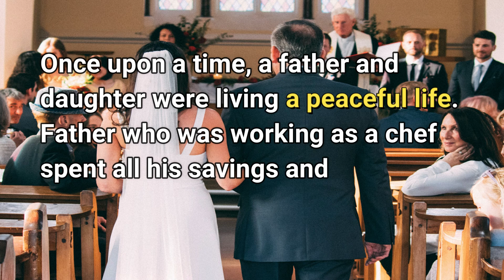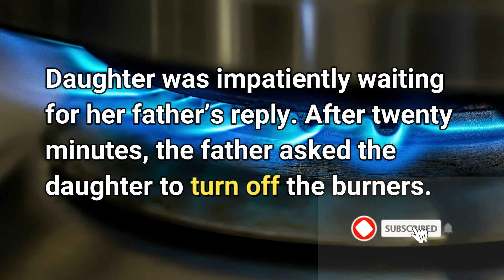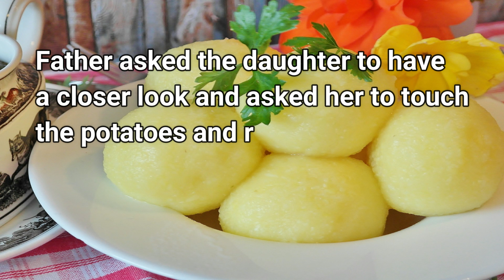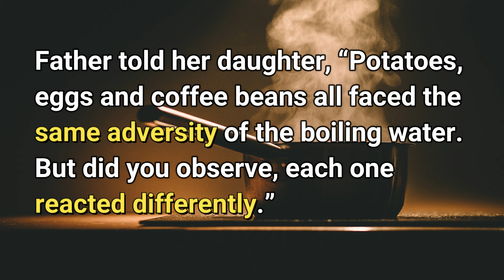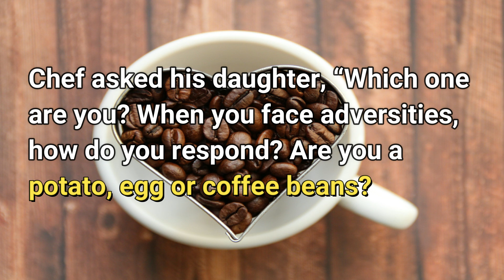World's Best Coffee | The Life Lessons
Coffee, Eggs and Potatoes | Which one do you love?
Once upon a time, a father and daughter were living a happy life. Father who was working as a chef spent all his savings and got his daughter married.
After the marriage, the daughter started facing many issues. She came back to her father and complained that her life was miserable and said she didn’t know how to face all problems.
She told her father, “I am very tired of fighting. My life is full of troubles. If I solve one problem, another one soon followed.”
Her father was not worried about his daughter. Instead, he thought of teaching a lesson to her loving daughter.
What was that Life Lessons?
Know from this latest video from The Life Lessons Youtube Channel...
The Life Lessons YouTube Channel